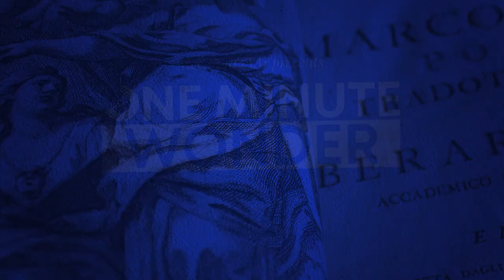One Minute Wonder | Red Sleigh, House, Winter by Lawren Harris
Watch "Red Sleigh, House, Winter" by Lawren Harris come to life in this festive, short featurette - the first in Rare & Special Collections, Osler, Art, and Archives' One Minute Wonder series.

Credit: Lawren Harris,  Red Sleigh, House, Winter, 1919, Oil on Canvas, 130 x 138 cm. Gift of A. Sidney Dawes, B.Sc., 1910. McGill Visual Arts Collection, 1966-001.

Animation & Editing: Gregory Houston, Digitization & New Media Administrator, Digital Initiatives
Narration: Michelle Macleod, Assistant Curator, Visual Arts Collection